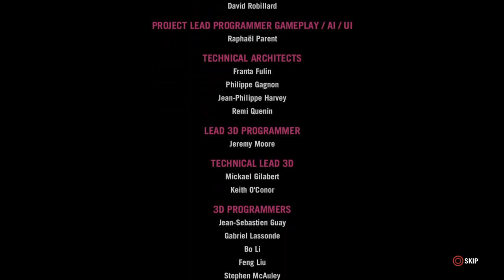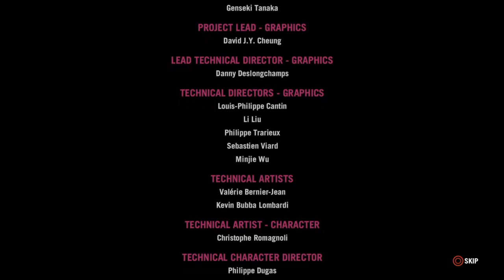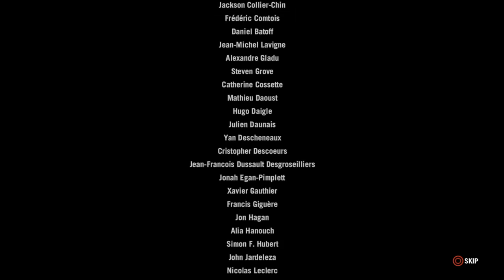Playing PS4: Finishing Far Cry 4 - Amita mission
This is the end of Far Cry 4 - Choosing Amitas mission, killing Sabal, chooing to kill Pagan.